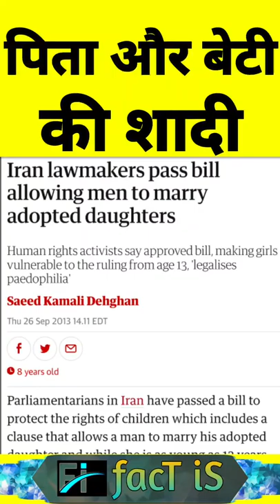Dark Fact About Iran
Amazing Fact About Iran

About Us
Welcome to the Factis Channel. Here, we upload videos on some of the most diverse and interesting topics based on real facts.